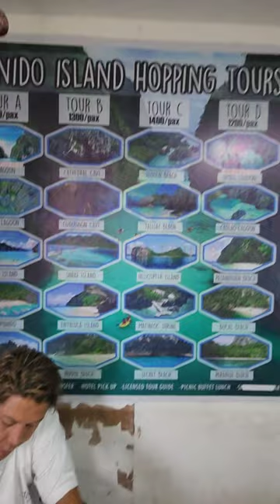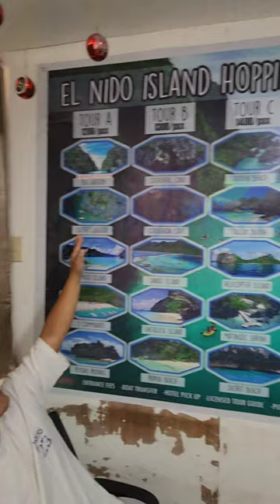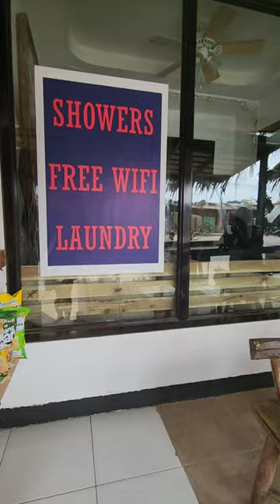First time in El Nido, Palawan. Staying at El Nido One Hostel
Travelling from Manila to Puerto Princesa to El Nido. Staying at El Nido One Hostel